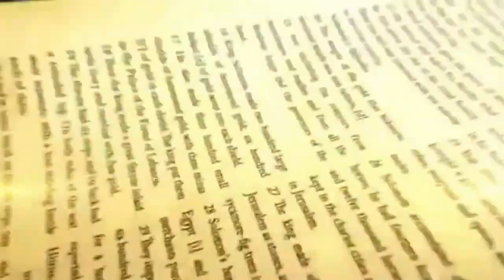"Resurrection" Sermon by Pastor Rokas Barkat in Urdu/Hindi 2023